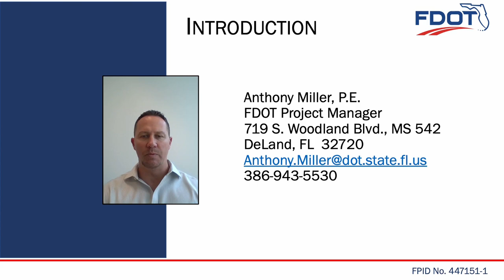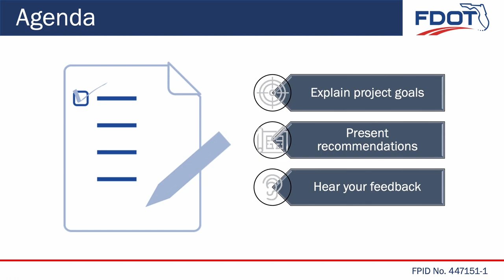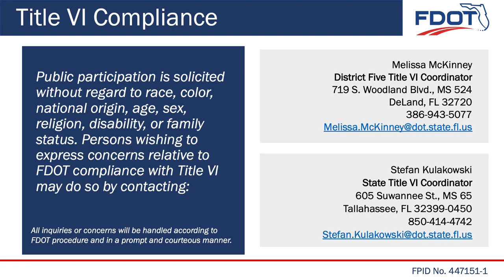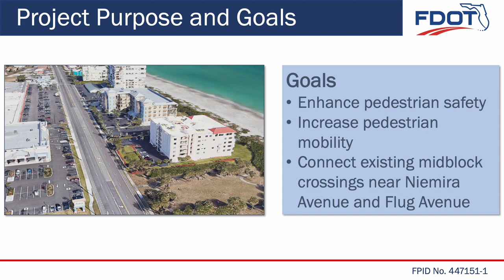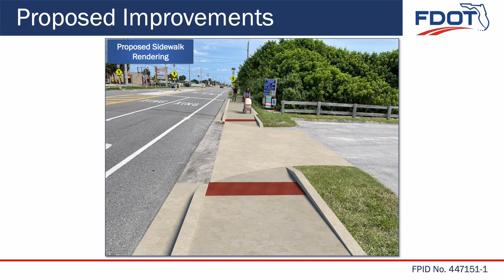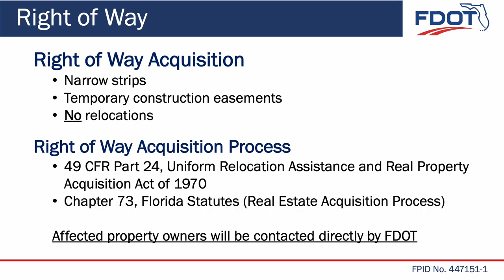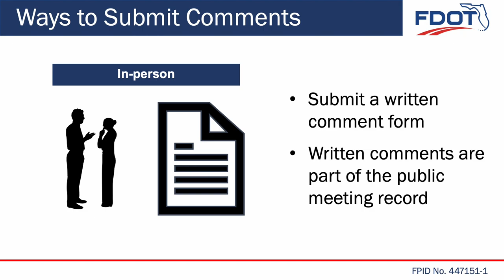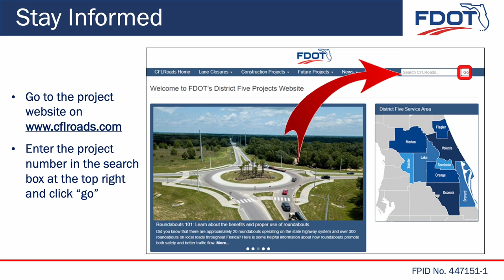2023-04-05 Public Meeting Presentation